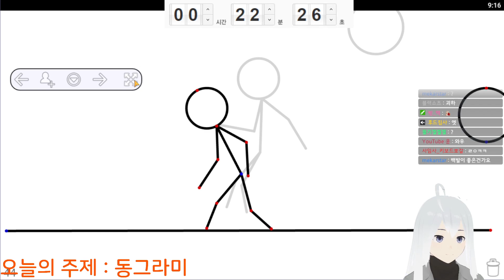나 바보 아니다...